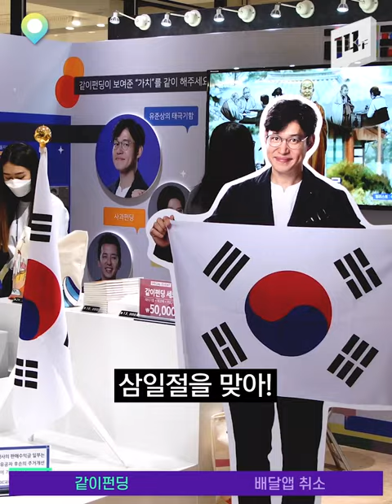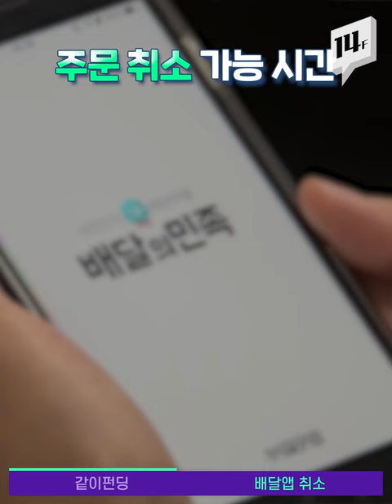같이펀딩 ‘유준상 태극기함’ 못 샀던 분들 주목!! 득템할 수 있는 기회가 왔다구용~ / 14F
가치있는 아이디어를 같이 만들어가는 ‘같이펀딩’. 지난해 20억 넘는 펀딩 금액을 달성했던 ‘유준상 태극기함’이 앙코르~로 돌아왔습니다. 같이펀딩 팝업 스토어에서 만날 수 있다구요! 팔로팔로미~~